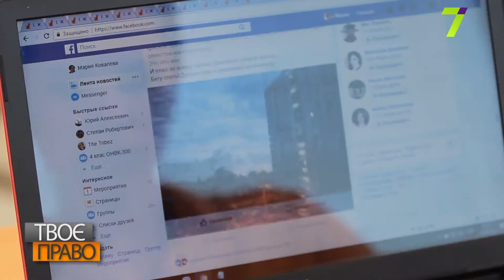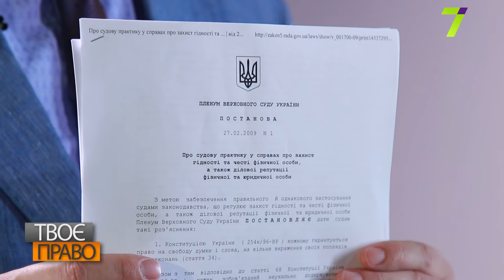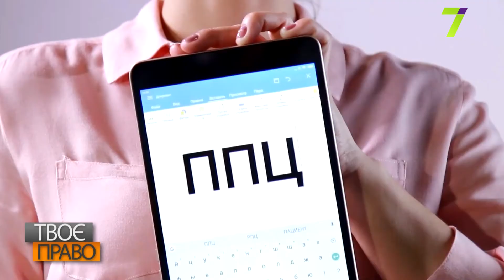Твоє право. Захист честі та гідності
Питання захисту честі та гідності дедалі частіше турбує сучасних українців, особливо активних користувачів соціальних мереж. У цьому випуску розповімо, як уникнути позову до суду через необачний коментар у соцмережі і як самому притягти кривдника до відповідальності.